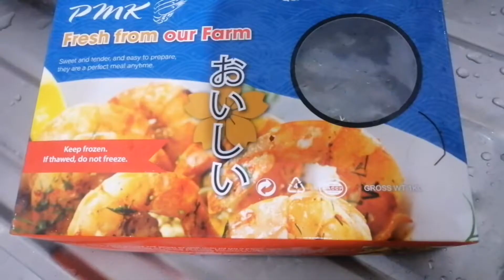น้ำจิ้มรสเด็ด​ ทำเองง่ายๆ​ ทำเอง​กิน​เอง​ กิน​โชว์​ กุ้งสด​ราดน้ำจิ้ม​แซ่บๆ​ ​หอพัก​คนงาน​ สิงคโปร์​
น้ำจิ้มรสเด็ด กินกุ้งแบบแซ่บๆ กิน​โชว์​สิงคโปร์​Prasit​Insee​yummy​ประสบการณ์​ในต่างแดน#คนไท​ยใน​ต่างแดน​แรงงาน​ไท​ยในต่างแดน#แรงงานไทยใน​สิงคโปร์​ทำงานต่างประเทศ, คนขาย​แรงงาน,ชีวิต​ใน​ต่างแดน, คนไทย​ใน​สิงคโปร์, #​คนไทย​ใน​ต่างประเทศ, คนไทย​ใน​ต่างแดน, คนขาย​แรงงาน, อัฟ​เดท​รายงาน​, โรคระบาด, ไวรัส​สายพันธุ์​ใหม่, ข่าวใหญ่, กระแสข่าว, ข่าวสาร, สาระ​ความรู้, แจ้งเหตุ,สถานการณ์​ในเมืองไทยยังน่าห่วง.. ตอนนี้​สิงคโปร์​ยังมีความต้องการ​แรงงาน​ไทย​สถานการณ์​ในเมืองไทยยังน่าห่วง​ ​บันทึก​,แบ่งปัน​,เหตุการณ์​, และ ช่วงเวลา,Lifestyle, อัฟ​เดท,เที่ยว​ทะเล, ดูคลื่นทะเล, พักผ่อนตากอากาศ, สถานการณ์,รายงาน,ข่าว​ฮอต, กระแสข่าว, ข่าวสาร, ข่าวใหญ่,ข่าวด่วน,update, Covid-19, workers,dormitories,Prasit, Insee, Thailand, คนขายแรงงาน, ขั้นตอน, กติกา, ข้อบังคับ, กักตัว,State​Quarantine,ห้องพัก, ห้องนอน, หอพัก, ที่พัก,รีวิว,การเดินทาง,การทำงานต่างประเทศ, รายได้, เงินเดือน,ค่าครองชีพ,ค่าแรง,ค่าตอบแทน, งานบุญ, งานวัด,งาน​เทศกาล, เที่ยว​สิงคโปร์, แรงงาน​ไทย​ใน​สิงคโปร์, แรงงาน​ไทย​ใน​ต่างแดน, นักรบ​แรงงาน, การทำอาหาร, ชีวิต​ใน​ต่างแดน, การเดินทาง​กลับไทย, แรงงาน​ต่างชาติ,การ​ติดตาม,โปรแกรม,การไลฟ์ส​ด, งาน ประเพณี, ขนบธรรมเนียม​ลงประเพณี,วัฒนธรรม, ชีวิต​ความเป็นอยู่, แหล่งท่องเที่ยว,การไปทำงานต่างประเทศ, ควรทำอย่างไร, ช้อควรปฎิบัติ, แจ้งเหตุ, ประกาศ, ขั้นตอน​การกักตัว, สถานที่​กักตัว, ศูนย์​ข่าวสาร, ศูนย์​ข้อมูล,เมนู​ง่ายๆ, อาหาร​จารด่วน, อาหารไทยใน​ต่างแดน, อยู่​อย่างไรในต่างแดน,ชีวิต​คนไกลบ้าน,อาหารการกิน, อาหารไทย​ในต่างประเทศ, ค่าตอบแทน​การทำงาน, แรงงานก่อสร้าง,ถนน​หนทาง,ใช้รถใช้ถนน,รถเมล์, รถไฟ​ฟ้า, อาหารการกิน​ ประสิทธิ์, อินทรี,​ลูกอีสาน​ในต่างแดน, แรงงาน​ลูกข้าว​เหนียว, แรงงาน​ลูกอีสาน, ลูกอีสาน​พลัดถิ่น,​คนไกลบ้าน, คนอีสาน​ในต่างแดน, แรงงาน​ลูกอีสาน,ลูกอีสานพลัดถิ่น,